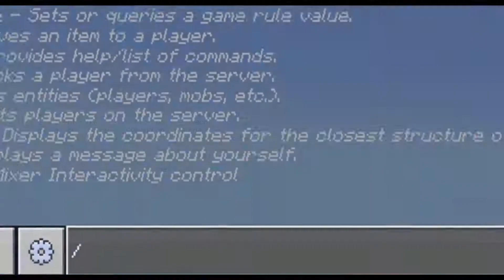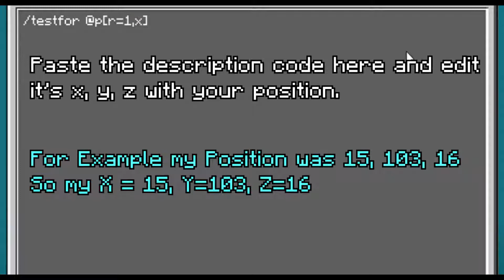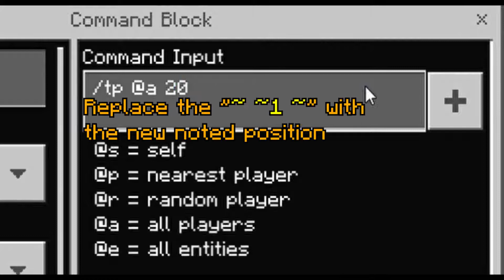How to use Teleport(Tp) command in Minecraft || Win10 || Android || IOS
This video is just a basic explanation about how to use Teleport command In Minecraft Pocket Edition / Bedrock Edition.

Code - /testfor @p[r=1,x=_,y=_,z=_]

Want to play a very challenging, very mysterious, very confusing map? well then I have one for you, name "Murder Mystery: Murder at Eisral Village" where you play as a detective who came across a murder case recently, In order to find the murderer you will be needed to find clues, talk to the people (NCPs/Villagers) Solve puzzles and problems, do parkour and finally, complete all challenges to disclose the murderer. Will you survive and solve the case? or will be killed by the murderer?
Who knows what will happen, wanna find out? (None Multiplayer)
another map name "Escape the Joker's House" where you have been kidnapped by a creepy man under a mask, He is preparing you to worship, to the DARK LORD. You only have 5 days to escape the house before he prepares the ritual materials and then worships you to the Dark Lord.